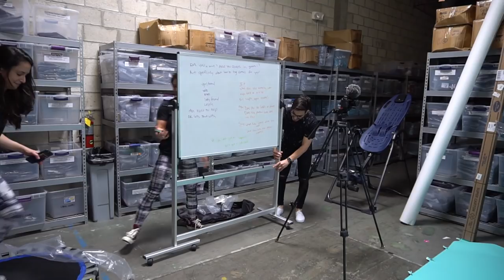Celeste Bonin VLOG: The effect of positive vibes at work and Viking reenactment. lol What?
I actually filmed filmed of my workouts! Proof! lol. My brother was in town last week so we always go meathead mode together.

I also randomly attended a Viking reenactment weekend. lol, I know right? Turns out it was really cool and an awesome experience. I Had a video edited in here that helps explain what it's all about and what it means to the people who do it. Don't knock something until you've tried it.
Check out some clips of the podcast I did with my videographer Alex. The links to my podcast are below!
Lastly There's footage of my staff and crew trying to get our shit together and film some content for Celestial Bodiez. I thought it was important to show how much effort goes into content creation but also stress the importance of having a fun and positive vibe in your work environment. It makes people want to go above and beyond because they love what they do.

My Back/Chest/Bicep Workout:

1. Giant set X 3
Wide Grip Cable pull down
Underhand Cable pull downs
Bent over cable pulls over

2. Super set X 3
Bent over Barbell Row
Horizontal Pull Up/Inverted row (whatever it’s called)

3. Super set X 3
Single Arm Barbell Row
T Bar Row

4. Smith Machine Chest Press X 3

5. Super Set X 3
Single arm and double arm High Row
Push up Variatons

6. Finish with Giant set for Biceps. *Repeat set until failure*
Dumbell Curl Variations (I try and hit them from every angle.) .

Wearing @celestialbodiez new (yet to be released) Classic Lunar Shorts

Social Media!